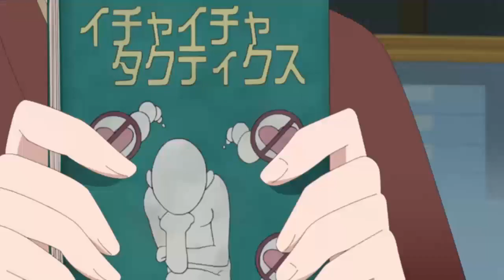【ボルト】 第260話 ( 恋の打ち上げ花火 )